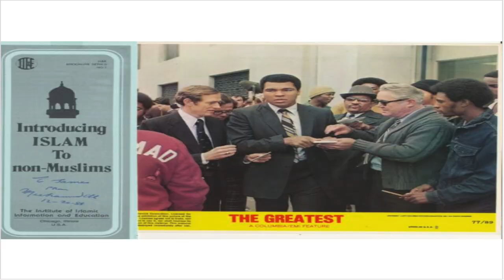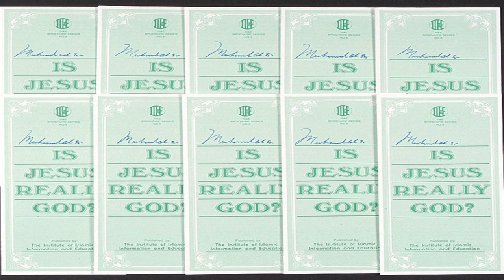EXCLUSIVE INTERVIEW -Amir 'Rapper Loon' Muhadith why ISLAM, HIS Arrest + More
EXCLUSIVE INTERVIEW  -Amir 'Rapper Loon' Muhadith why ISLAM, HIS Arrest + More - TheDeenShow #815